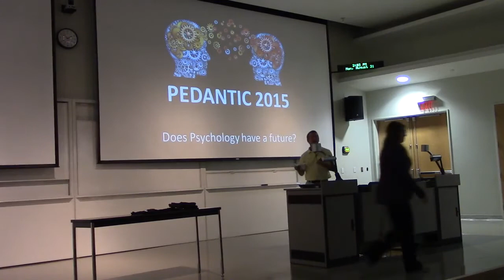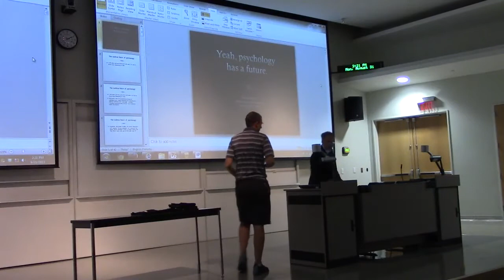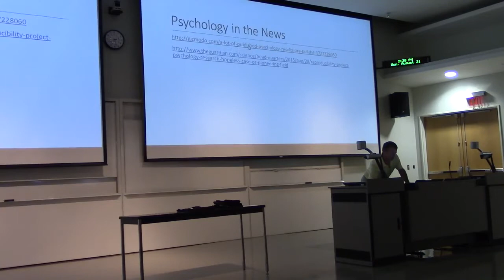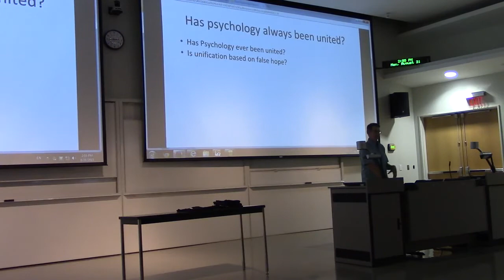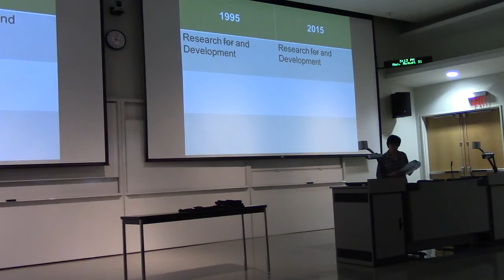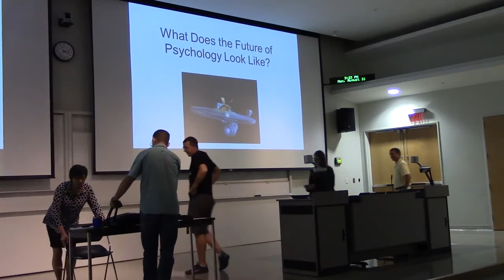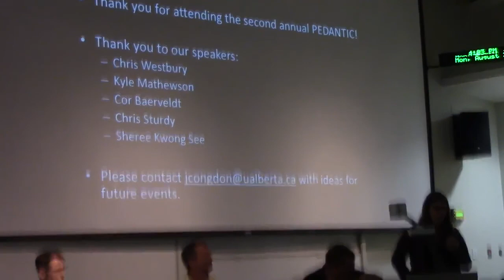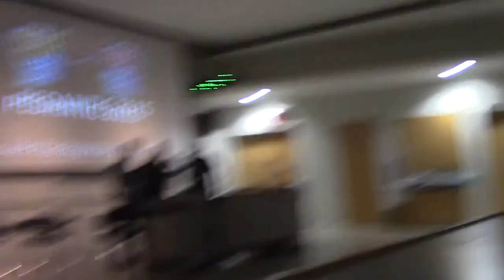PEDANTIC 2015: The Future of Psychology / Does Psychology have a Future?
Psychology Experts Discuss and Negotiate Topics in Conversation (PEDANTIC) is an annual talk held at the beginning of the Fall term by the University of Alberta's Department of Psychology. This year, speakers Dr. Chris Westbury, Dr. Kyle Mathewson, Dr. Cor Baerveldt, Dr. Chris Sturdy, and Dr. Sheree Kwong discuss the future of Psychology. This event was held on August 31st, 2015.